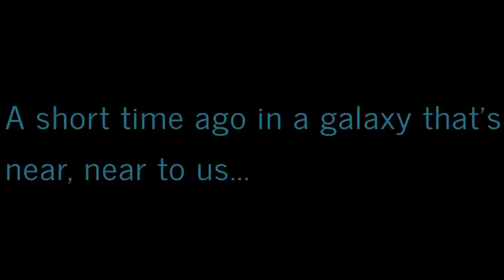DavidsLife WesternNewYork vlog blog netflixseries WNY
This review is all about the Netflixseries highscore. By the way, LOVE the series! It goes in-depth every episode of each decade of videogames. Its awesome to see the evolution of videogames, as to what they were, to what they've become, and what is STILL to come.